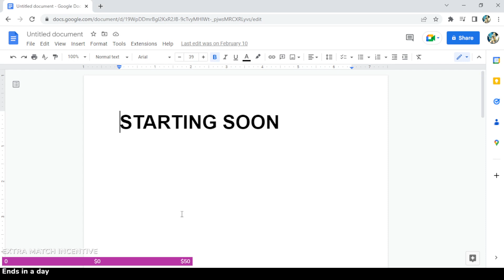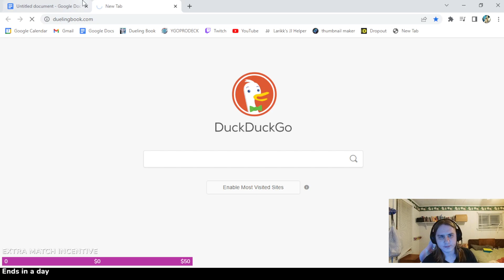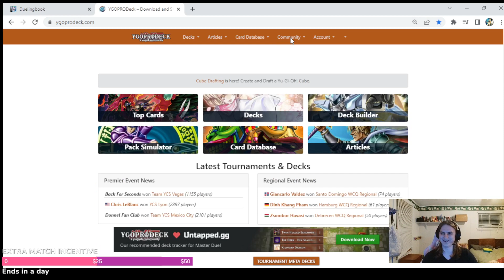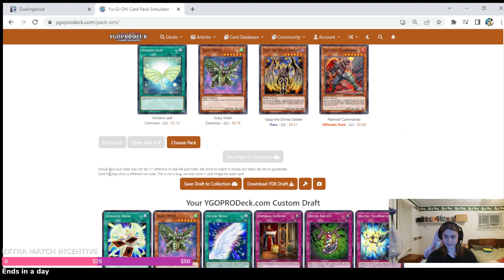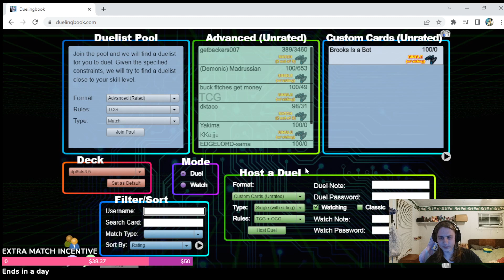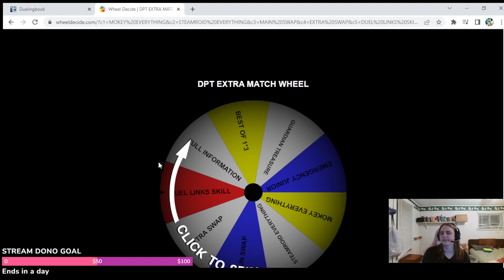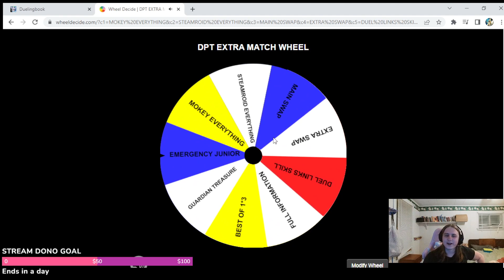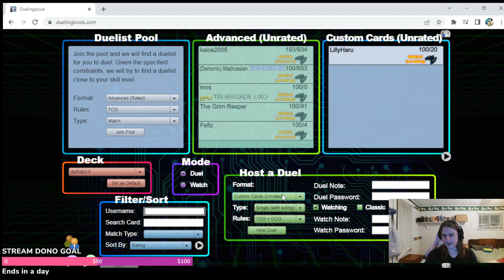5D's LIVE! #3 || Yu-Gi-Oh! DOUBLE Progression Trouble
00:00 REMATCH
31:51 Intermission
35:20 EMERGENCY EDIT
43:26 Intermission (continued)
46:50 Spinning the Wheel
49:08 EXTRA MATCH